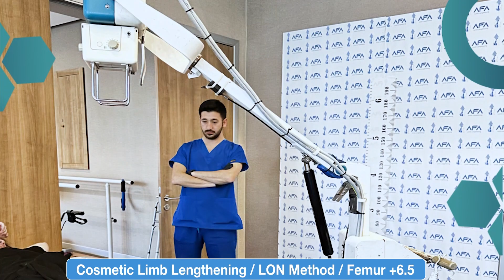Cosmetic Limb Lengthening / LON Method / Femur +6.5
Femur Lengthening
LON Method
+6.5 cm

Congrats on our patient who has completed his journey safely and we are glad to help him make his dream coming true. This is his journey from the first day on, feels good to see his taller and happier.

Do you want to discover the Taller You ?